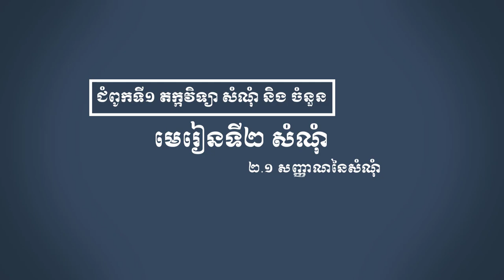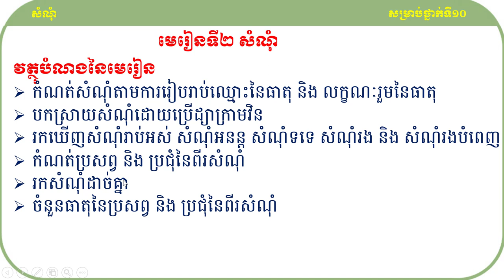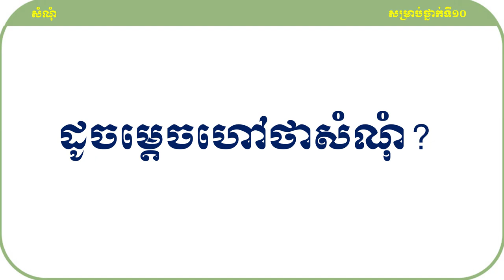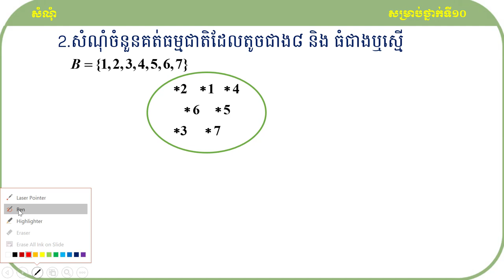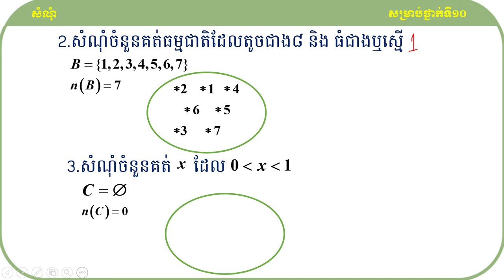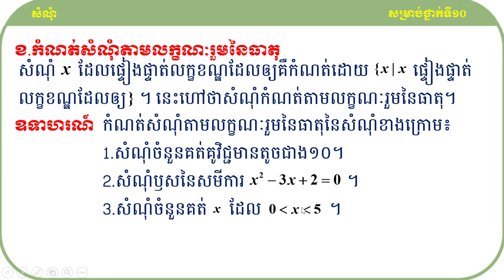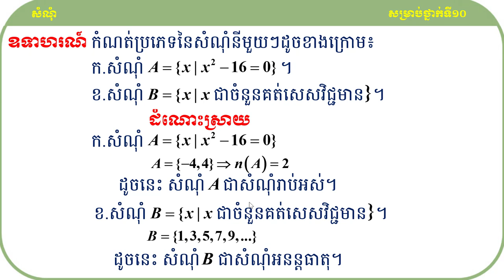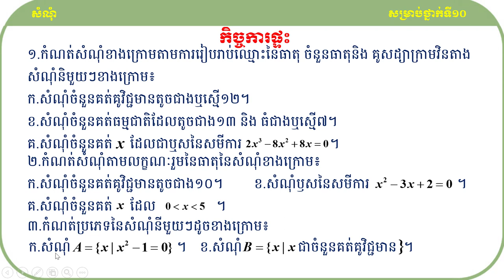គន្លឹះដោះស្រាយលំហាត់គណិតវិទ្យាset KHEMPUTHYMATH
សួស្ដីប្អូនៗសិស្សាសិស្សទាំងអស់ដែលកំពុងតែមើលវីឌីអូរបស់ខ្ញុំមួយនេះ!

វីឌីអូមួយនេះធ្វើឡើងដើម្បីចែករំលែកនូវចំណេះដឹងដែលទាក់ទងទៅនឹងមេរៀនសំណុំទៅដល់អ្នកសិក្សាឬសិស្សានុសិស្សដែលកំពុងតែរៀនសូត្រនិងចង់ស្រាវជ្រាវបន្ថែមឬចង់បានចំណេះដឹងបន្ថែមអំពីនឹងមេរៀនសំណុំមួយនេះ។

ខ្ញុំសង្ឃឹមថាការចែករំលែកនូវចំណេះដឹងមួយនេះអាចជួយដល់ប្អូនៗឬអ្នកសិក្សាឲ្យយល់ដឹងបន្ថែមអំពីគន្លឹះដោះស្រាយលំហាត់សម្រាប់ត្រៀមប្រឡងចូលវិទ្យាស្ថានបច្ចេកវិទ្យាកម្ពុជា។
ហើយនេះ មានគន្លឹះល្អៗក្នុងការដោះស្រាយលំហាត់
សូមចុចជាវឬចុចsubscribeនិងចុចរូប🔔កណ្ដឹងដើម្បីទទួលបាននូវឌីអូថ្មីៗបន្ដទៀត និងlikeនិងcommentទៅលើវីឌីអូរបស់ខ្ញុំដែលចង់កែលម្អឬចង់ឲ្យចេញនូវវីឌីអូថ្មីៗទៀត។